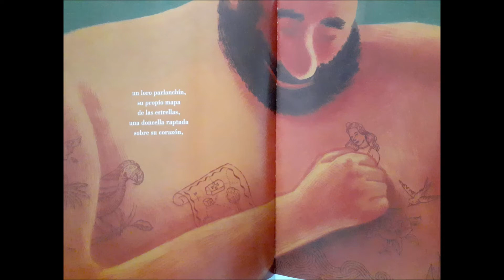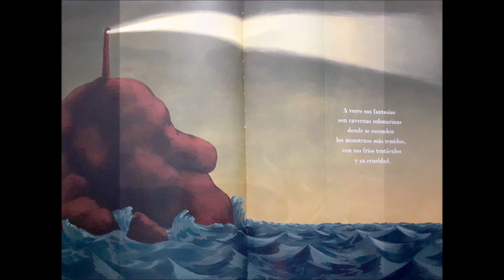Un hombre de mar de Rodolfo Castro Ilustraciones Manuel Monroy Editorial Fondo de Cultura Económica.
El equipo de bibliotecarios del Centro Cultural de Cali comparten, entre la brisa y el oleaje del mar,  este maravilloso cuento.
Música: W. A. Mozart - KV C 27.09 (Anh. 284n) - La tartine de beurre for piano in C major.